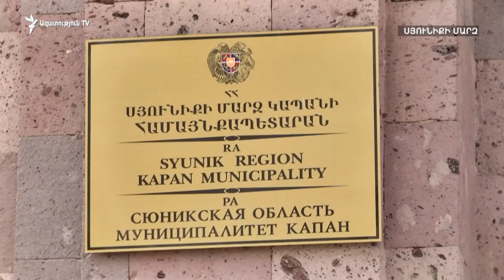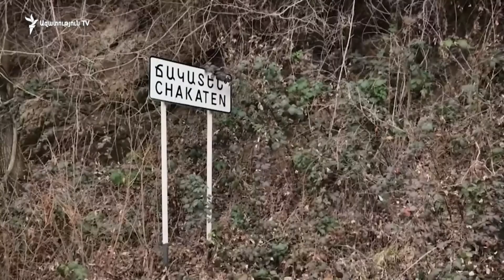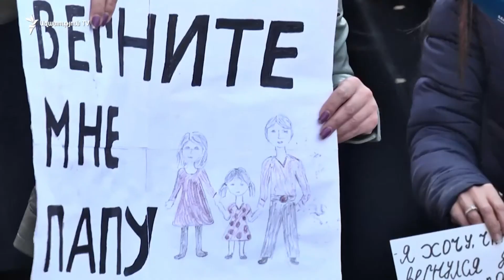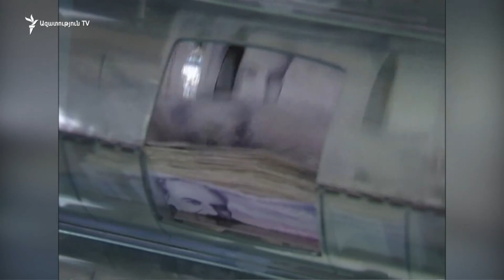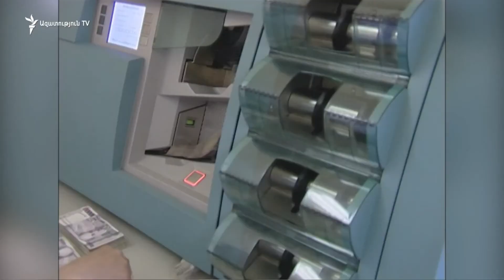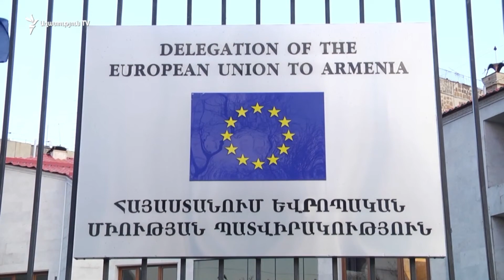ԼՈՒՐԵՐ 16։00 | Կառավարությունը խոստանում է Սյունիքում այլընտրանքային ճանապարհներ կառուցել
ԼՈՒՐԵՐ 16։00 | Կառավարությունը խոստանում է Սյունիքում նոր ճանապարհներ կառուցել, որոնք կշրջանցեն Ադրբեջանին անցած տարածքները